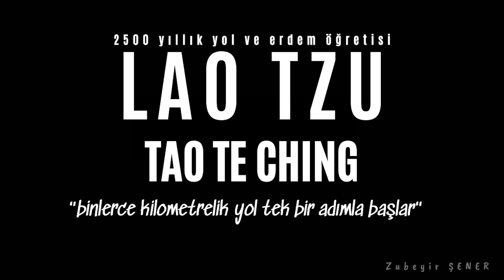Lao Tzu - Tao Te Ching - Sesli Kitap Dinle (Yol ve Erdem Rehberi)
Sesli kitap dinle: Hem motivasyon hem de kişisel gelişim için yol gösterici Lao Tzu'nun Tao Te Ching (yol ve erdem rehberi).

Tao Te Ching, döneminin diğer düşünce akımlarından farklı olarak doğayı, insan ahlâkına duyarlı ve insana hizmet eden bir güçler bütünü olarak değil, insan dâhil her şeye eşit davranan, tarafsız bir güç kaynağı olarak karakterize eder. Tao Te Ching’e göre yerin ve göğün arasındaki her şey aynı kanunlara tabidir. Değişik dönemlerde siyasi iklimlere göre değişik şekillerde yorumlanan Tao Te Ching’in yüzyıllar sonra bile okunmasının sebebi değindiği konuların her zaman geçerliliğini koruyacak nitelikte olmasıdır.